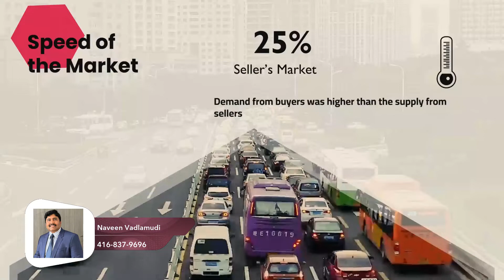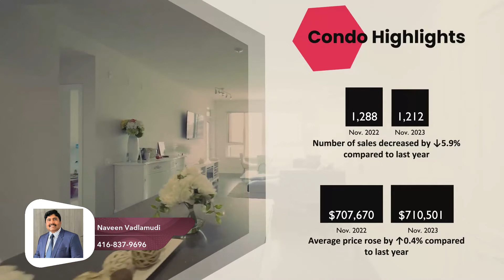Greater Toronto Market Update